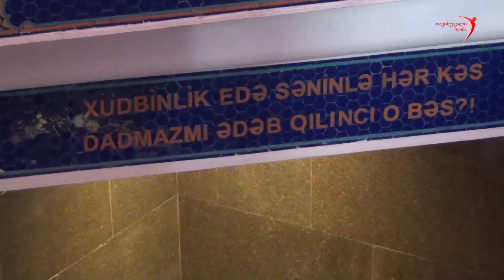აზერბაიჯანი - ნაზიმ განჯელის მავზოლეუმი